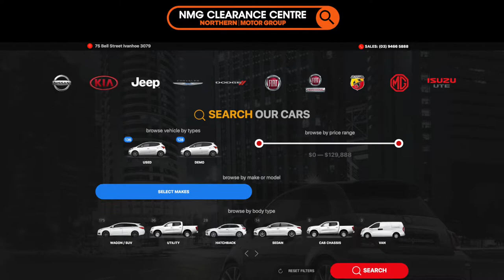Northern Jeep Radio Ad | Jan 2019